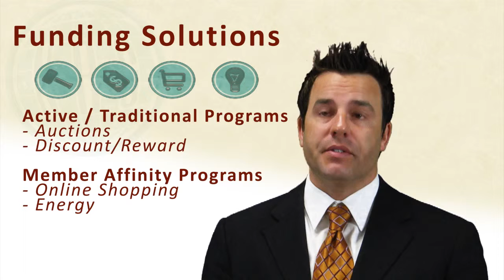NonProfit Resource Group - Introduction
Introductory look at the Nonprofit Resource Group